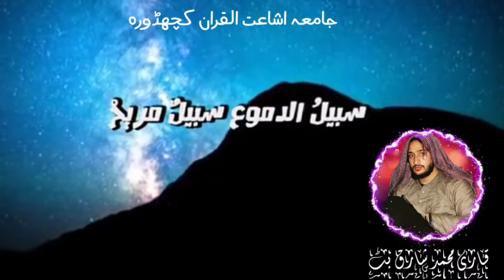arbic nasheed سبیل الدموع سبیل مریخ ,qari shariq bhat